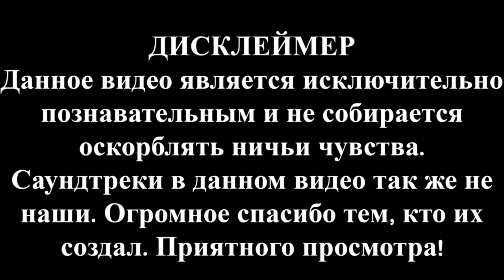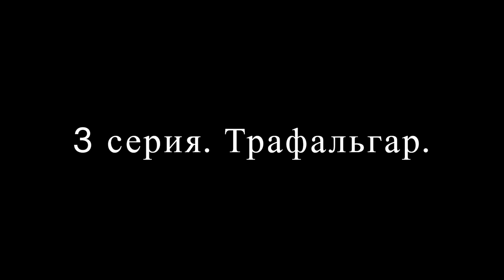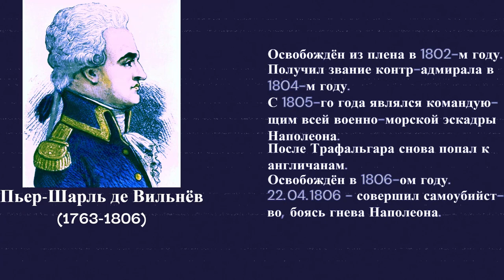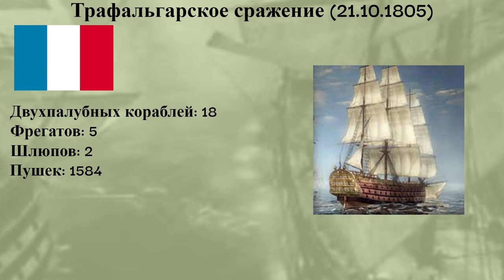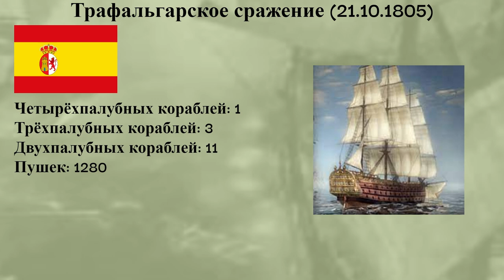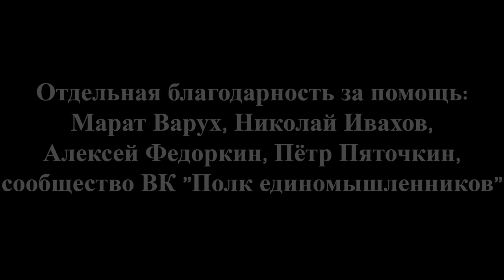Документальный фильм "3-я коалиция". 3 серия - "Трафальгар". War of the 3rd Coalition.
Документальный фильм "3-я коалиция". 3 серия - "Трафальгар". В память о погибших во время сражения под Аустерлицем.
Это фильм из нескольких серий, в котором будет рассказываться о событиях войны 3-ей коалиции (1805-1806). Как Англия, Россия, Швеция, Австрия пытались остановить рост влияния Наполеона в Европе.
Мы не владеем саундтреками в данном видео! Огромное спасибо тем, кто создал эти саундтреки.
Помогали и создавали: Сергей Федоркин, Николай Ивахов, Илья Иванов, Дарья Черныш, Марат Варух, Пётр Пяточкин, Алексей Федоркин.

In English:
Documentary film "3rd Coalition". Episode 3 - “Trafalgar” War of the 3rd Coalition.
Documentary film "3rd Coalition". Episode 3 - "Trafalgar". In memory of those killed during the battle of Austerlitz.
This is a film of several episodes, which will tell about the events of the war of the 3rd coalition (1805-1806). How England, Russia, Sweden, Austria tried to stop the growth of Napoleon's influence in Europe.
We do not own the soundtracks in this video! Many thanks to those who created these soundtracks.
Helped and created: Sergey Fedorkin, Nikolay Ivakhov, Ilya Ivanov, Daria Chernysh, Marat Varukh, Pyotr Pyatochkin, Alexey Fedorkin.